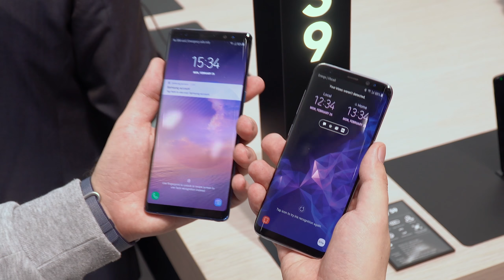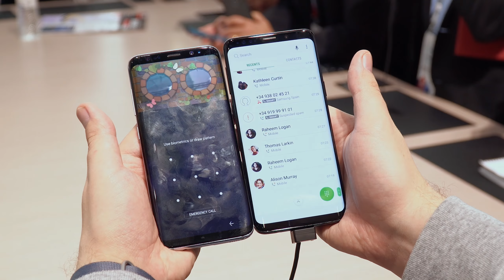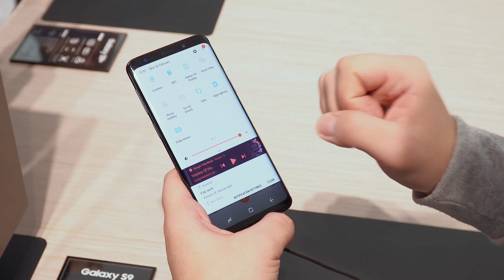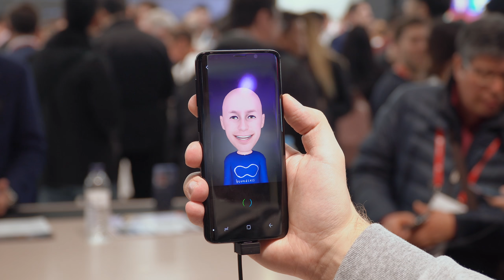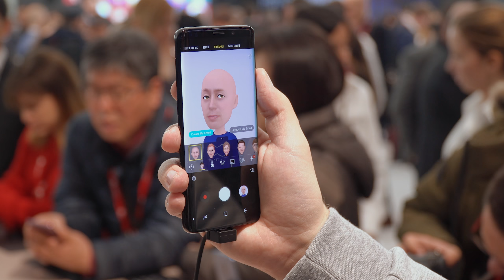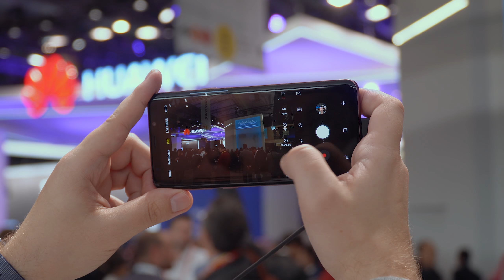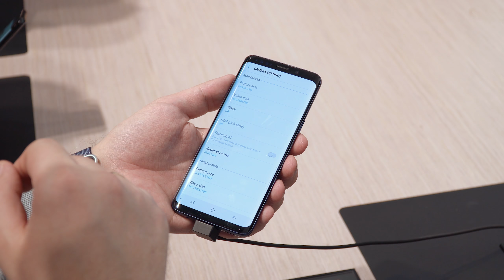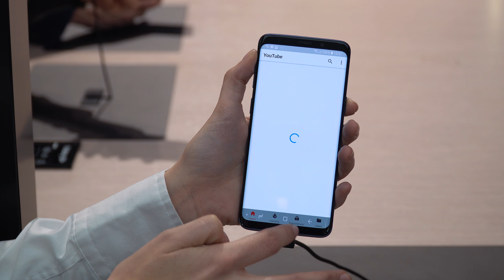Полчаса с Galaxy S9 | S9+, сравнение с Pixel 2 XL, S8 и Note 8. Самый скучный Galaxy со времен S5?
Полчаса с Samsung Galaxy S9 | S9+, сравнение с Google Pixel 2 XL и Samsung Galaxy S8, а также Galaxy Note 8 - самый скучный флагман Galaxy со временем  Samsung Galaxy S5? На MWC 2018 познакомились с главной новинкой выставки и она показалась нам не такой убедительной, как все прошлые топовые смартфоны Самсунг. Галакси С9 | С9+ воспринимается скорее как эволюция, нежели революция (к чему мы привыкли от корейцев) и справедливо было бы назвать его Galaxy S8s, а не Galaxy S9. Ну как Apple делала, стыдливо подчеркивая небольшие изменения между поколениями. Честный и полный обзор Galaxy S9 с распаковкой обязательно будет. И пока мы тяготеем к тому, чтобы рекомендовать к покупке подешевевшие Galaxy S8 и Galaxy Note 8. Двойная камера с переменной диафрагмой, кстати, осталась на прежнем уровне. А AR Emoju (селфи-моджи?) - баловство минут на 5. Не такая милая тема, как у iPhone X. В общем, все не так сладко, как поют дифирамбы те, кто получил S9 заранее. Верьте нам :)